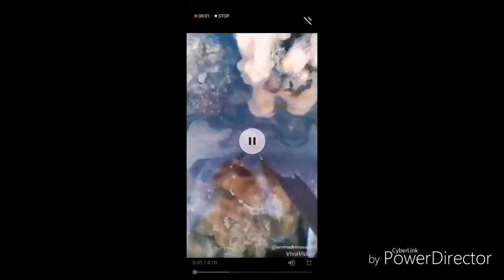Iba't Ibang Klase ng Shell|Tara manguha tau|pagkaing Pinoy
Collecting shells